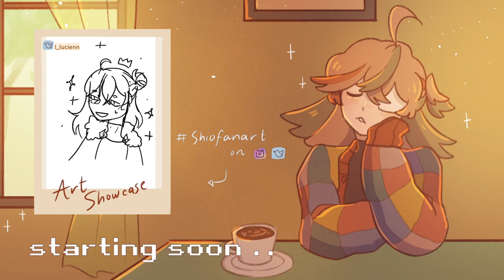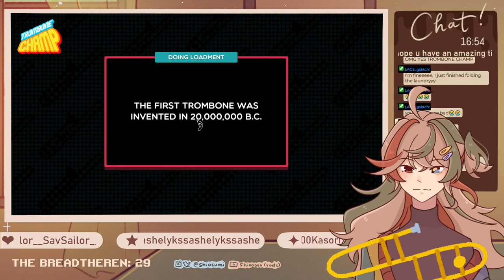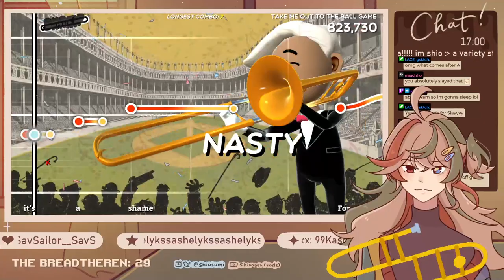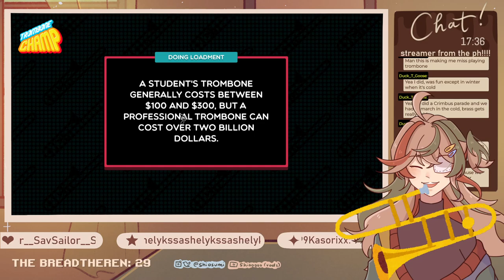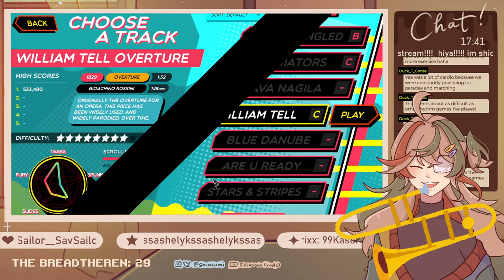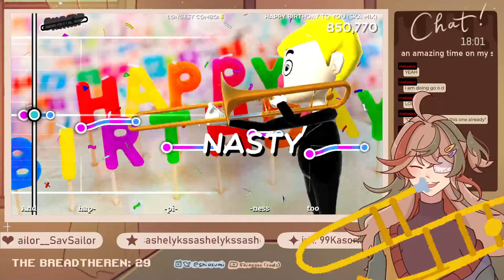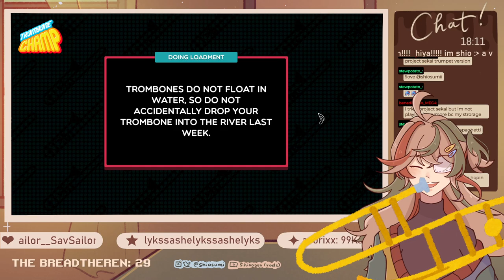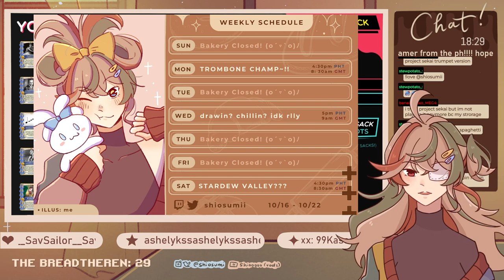[VOD] shio band arc!!! 10/17/22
gonna have this as a vod!!! SHIO MUSIC BAND ARC? SHIO HAS MUSICAL TALENT- also ngl first time doing a pc rhythm game HAHAHAHAH

short intro: im shio :DD a dumb and brain dead vtuber (well not rlly) that plays genshin, mc, idk rlly, does art and other stuff. if u like my vods maybe check me out live :DD

( ˘ ɜ˘)  ♬ ♪ ♫ ~ ☄. *. ⋆